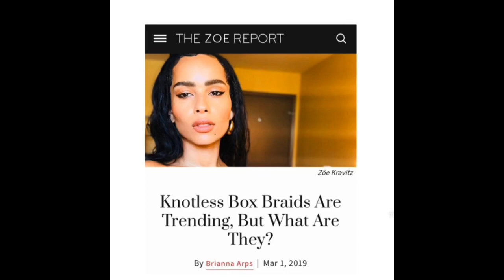How to do Knotless braids...are they safe for the hairline?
Knotless braids are gentle on the hairline and adds less stress.

The video that went viral👇🏾(now titled)